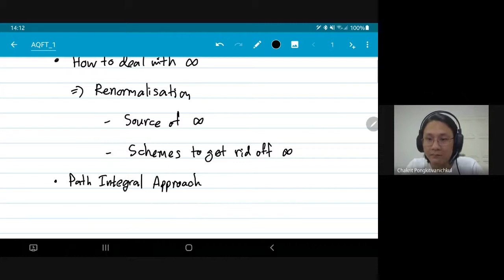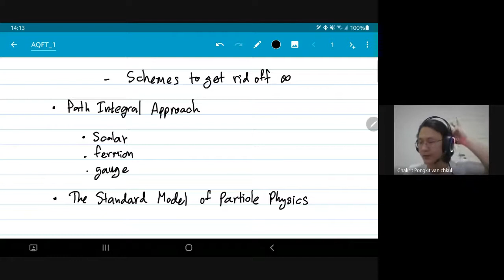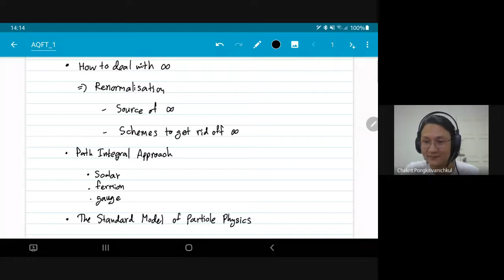1. Introduction [Advanced Quantum Field Theory Grad KKU 2021]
Introduction to the course, Primitive divergence, Department of Physics, Khon Kaen University